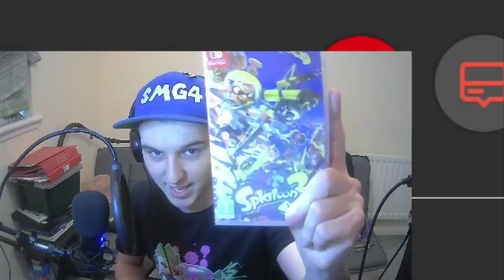My First SPLATOON 3 Experience was AWESOME!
We've all waited so long for this game, and now it's finally here!
Splatoon 3 is out and I'm gonna be playing it for the first time today.